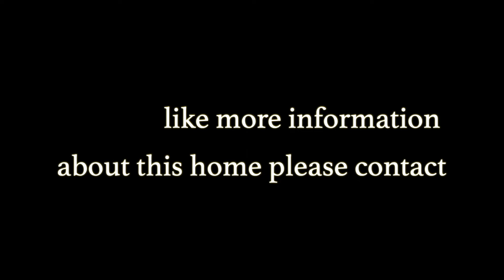1011 Chamomile Ln, Brentwood CA 94513 - $949,950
4 bed + loft, 3 bath, 2,471sqft
Swimming Pool
Owned 4kW Solar
$949,950

Check out this completely updated 4 bed, 3 bath, plus loft nearly 2500sqft home with recently remodeled pool, owned solar and more! Dream kitchen features quartz counters, tile backsplash, center island, brand new stainless steel appliances, sink, fixtures and more! Full bed/bath downstairs with no steps to entry through the garage! New LVP wood-look flooring, new carpet and paint, crown moldings, updated fixtures and more! Remodeled master bath features custom tile work, frameless shower enclosure, soaking tub and walk-in closet! Tropical backyard with palm trees, stamped concrete patio and stunning in-ground pool perfect for long Summer days! Centrally located in one of Brentwood's most desirable neighborhoods, zoned for Heritage, just off of Sand Creek with easy access to HWY4, Streets of Brentwood or Downtown!

Tom Schieber
Realtor | Broker Associate
Christie's International Real Estate | Sereno